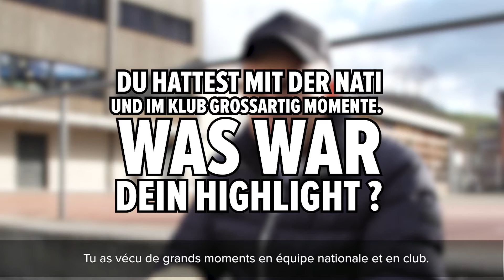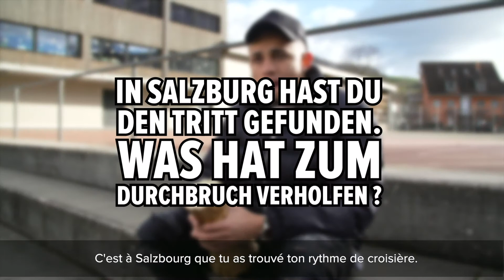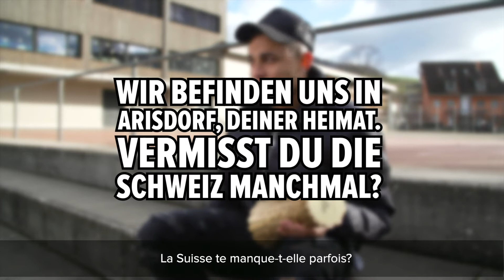Credit Suisse Youngster 2021: Siegerinterview mit Noah Okafor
Der frischgebackene Credit Suisse Youngster 2021 Noah Okafor blickt im Siegerinterview auf sein turbulentes und erfolgreiches Jahr 2021 zurück und verrät, welches seine Highlights waren.